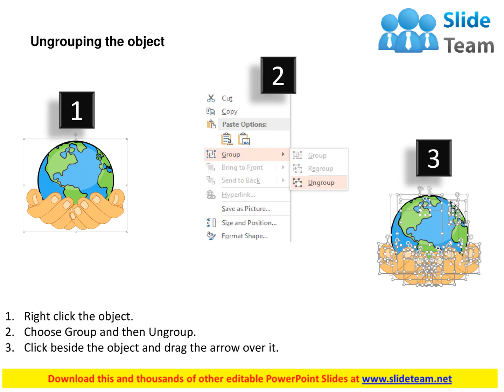os globe in hands earth protection flat powerpoint design